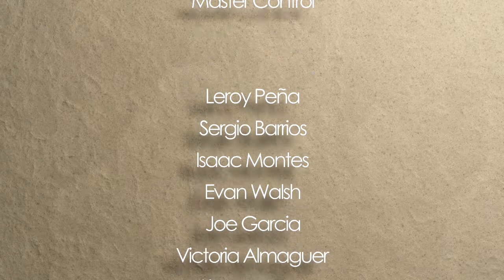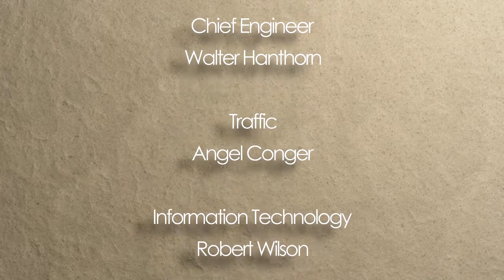"Unbelieving Believer? "Good News El Paso (03/01/2021)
Gilbert and Anne Oguh ask the question: Are you an unbelieving believer?